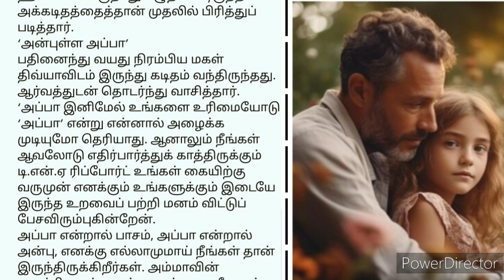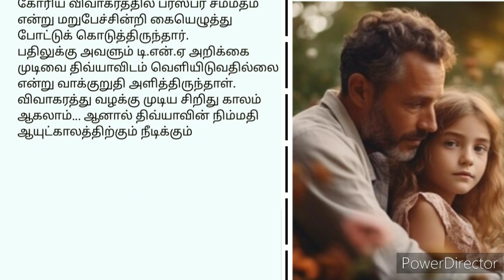மனைவியின் துரோகம்?அப்பா மகளை பிரிக்குமா? /படித்ததில் பிடித்தது / சிறுகதை.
இரண்டு கடிதங்கள் வந்திருந்தன. ஒன்று அவர் எதிர் பார்த்துக் கொண்டிருந்த டி.என்.ஏ ரிப்போட், மற்றது அழகாக குண்டு குண்டாக அவருக்கு நன்கு பழக்கப்பட்ட கையெழுத்தில் முகவரி எழுதப்பட்டிருந்தது. ஊட்டி கான்வென்ட் ஹாஸ்டலிலிருந்டது எழுதப்பட்டிருந்த அக்கடிதத்தைத்தான் முதலில் பிரித்துப் படித்தார்.

‘அன்புள்ள அப்பா’

பதினைந்து வயது நிரம்பிய மகள் திவ்யாவிடம் இருந்து கடிதம் வந்திருந்தது. ஆர்வத்துடன் தொடர்ந்து வாசித்தார்.

‘அப்பா இனிமேல் உங்களை உரிமையோடு ‘அப்பா’ என்று என்னால் அழைக்க முடியுமோ தெரியாது. ஆனாலும் நீங்கள் ஆவலோடு எதிர்பார்த்துக் காத்திருக்கும் டி.என்.ஏ ரிப்போர்ட் உங்கள் கையிற்கு வருமுன் எனக்கும் உங்களுக்கும் இடையே இருந்த உறவைப் பற்றி மனம் விட்டுப் பேசவிரும்புகின்றேன்.

அப்பா என்றால் பாசம், அப்பா என்றால் அன்பு, எனக்கு எல்லாமுமாய் நீங்கள் தான் இருந்திருக்கிறீர்கள். அம்மாவின் அலட்சியமும், அசட்டையும், உதாசீனமும் என்னை அம்மாவிடம் இருந்து தூரவிலகிப்போக வைத்ததாலோ என்னவோ, உங்கள் மீது அதிகம் ஈடுபாடு கொள்ள வைத்தது. அன்பையும் பாசத்தையும் என் இதயத்தில் விதைத்து விட்டு உங்கள் இதயத்தை மட்டும் எப்படி அப்பா உங்களால் கல்லாக்கிக் கொள்ள முடிந்தது?

அம்மாவிற்கும் உங்களுக்கும் இடையே ஏற்பட்ட மனஸ்தாபம் பூதாகரமாய் வளர்ந்து இப்படி விவாகரத்தில் முடியுமென்று நான் கனவிலும் நினைத்து பார்க்கவில்லை. ‘இவளுக்கு அப்பா நீங்கள் அல்ல’ என்று அம்மா ஆவேசமாகக் கத்திக் கூச்சல் போட்ட போது கூட நான் அதைப் பெரிது படுத்தவில்லை. ஆனால் ‘நீ என் பெண்தானா?’ என்ற கேள்விக் குறியோடு என்னை நீங்கள் நிமிர்ந்து பார்த்தீர்களே அதைத்தான் என்னால் தாங்க முடியவில்லை.

பெற்றோருக்குள் ஏற்படும் பிரச்சனைகளால் பிஞ்சுமனங்கள் எப்படியெல்லாம் பாதிக்கப்படுகின்றன என்பதை ஏன்தான் பெற்றவர்கள் உணர்ந்து கொள்ள மறுக்கிறார்களோ தெரியாது. என் எதிர் காலத்தை நினைக்க எனக்கே பயமாக இருக்கிறது. எல்லோர் பார்வையிலும் நான் ஒரு கேள்விக் குறியாய்த் தெரிகிறேன். என்னைப் பொருத்தவரை எனக்கேற்பட்ட இந்தப் பாதிப்பு ஒரு மாறாத ரணமாய் என் மனதில் பதிந்து விட்டது.

அப்பா கடைசியாக உங்களிடம் ஒரு வேண்டுகோள்! விஞ்ஞானம் முன்னேறி விட்டது. அம்மா சொன்னது உண்மை என்றால் டி.என்.ஏ ரிப்போட் வந்ததும் நான் உங்கள் பெண் அல்ல என்பது நிரூபணமாகிவிடும். அந்த நிமிடமே நான் உங்களை விட்டு அன்னியப்பட்டு விடுவேன். அப்படி ஒரு நிலைமை ஏற்படுமுன் கடைசியாக ஒரு முறை உங்களைச் சந்திக்க விரும்புகின்றேன். எனக்கென்னவோ உங்கள் தோளில் முகம் புதைத்து மனதில் இருப்பதை எல்லாம் உங்களிடம் அழுது கொட்டித் தீர்க்க வேண்டும் போல இருக்கிறது! உங்கள் பிடிவாதத்தை கைவிட்டு என்னைப் பார்க்க ஒரே ஒரு முறையாவது வருவீர்களா?’

அந்தக் கடிதத்தை வாசித்ததும் அவர் இடிந்து போய்விட்டார். கணவன் – மனைவி பூசல் காரணமாக ஒன்றுமறியாக் குழந்தை வீணாகத் தண்டிக்கப் படுகிறாளே என்று நினைத்தார். விவாகரத்துக் கோரும் அளவிற்கு அவர் என்ன தான் தப்புச்செய்தார்?

கல்யாணமான புதிதில் அவருக்கு ஏற்றமாதிரி நடந்து கொண்ட மனைவி காலப் போக்கில் தன் சுயரூபத்தைக் காட்டத் தொடங்கினாள். சிறிது சிறிதாக அவர்களுக்குள் தொடங்கிய பிரச்சனை குழந்தை பிறந்த பின்பும் தொடர்ந்து விசுவரூபம் எடுத்தது.

அவரிடம் பணம் இருந்தது, அவளிடம் அழகும் இளமையும் இருந்தன. அவளது விருப்பம் இல்லாமல் அவளது குடும்பத்தின் நிர்ப்பந்தம் காரணமாகத்தான் இந்தக் கல்யாணம் நடந்தது என்பது அவளாகச் சொல்லும் வரை அவருக்குத் தெரியாது. ஆனாலும் தனது குடும்ப சூழ்நிலையை மனதில் கொண்டு அவரிடம் உள்ள வசதிகளை அனுபவிப்பதற்காக அவளும் இவ்வளவு காலமும் மௌனமாய் அவரோடு ஒத்துப் போயிருக்கிறாள்.

‘உனக்கு விருப்பம் இல்லாமலா இந்தக் கல்யாணம் நடந்தது?’
‘ஆமா! என்னை ஒரு பெண்ணாய் யாருமே மதிக்கலே! உங்களுடைய பணத்தைக் குறிவைத்து என் ஆசைகளை, என் காதலை, கடந்த காலத்தை எல்லாவற்றையுமே எங்க அப்பா அடமானம் வைத்து விட்டாரே!’ அவள் விசும்பி விம்மலாய் வெடித்தாள்.

‘காதலா…….?’

‘ஆமாம் காதல்தான்! என் காதலனைத் திருமணம் செய்யப்போவதாக நினைத்துத் தான் அவனோடு நான் நெருங்கிப் பழகினேன். ஆனால் விதி தான் உங்கள் உருவத்தில் வந்து விளையாடி விட்டதே! இனிமேலாவது எனக்கு விவாகரத்து மூலமா விடுதலை கொடுங்க…’

‘அப்போ இத்தனை காலமும் என்னோட வாழ்ந்ததெல்லாம்……?’

‘வாழ்ந்தது இந்த மீனாவோட உடம்பு மட்டும் தான், மனசல்ல! இனியும் போலியாய் என்னை நானே ஏமாற்றிக் கொண்டு உங்களோடு வாழ என்னாலே முடியாது. எனக்கு இந்த நரகத்தில் இருந்து விடுதலை வேணும்!’

‘பிரிஞ்சு போகத்தான் வேண்டும் என்றால் அதை யாராலும் தடுக்க முடியாது, ஆனால் நம்ம பெண்ணோட கதி?”

‘நம்ம பெண்ணா? யார் சொன்னது அவ உங்க பெண் என்று?’

‘நீ… என்ன சொல்கிறாய்?’

‘ஆமாம்! திவ்யாவிற்கு அப்பா நீங்க இல்லை!’

”இந்தா பார்! நம்ம குடும்ப வாழ்கையோட விளையாடாதே!’

‘நான் விளையாடலே, ஆனால் அதுதான் உண்மை!’

இடி ஒன்று தாக்கியது போல அவர் அதிர்ந்து போனார்.

‘அப்போ திவ்யா என்னோட பெண் இல்லையா?’

‘இல்லை.

‘பொய்..! என்னை அவமானப்படுத்த பொய் சொல்றே.. பிரியணும்னா போய்த் தொலை.. எதுக்காக இப்படி சித்திரவதை பண்றே..’

‘இப்போ திவ்யா உங்க பெண்ணு இல்லைன்னு நிரூபிக்கணும் இல்லியா..?’

‘கடவுளே!…

‘நிரூபிச்சுக் காட்டறேன்

மனித மனத்தில் விழும் ஏமாற்றப் பள்ளங்கள் குரூரமாக வக்கிரங்களால் நிரம்பிவிடும் போலும்… அவள் அவனை அவமானப்படுத்தவே சதி தீட்டினாள். லீவுக்கு வந்த திவ்யாவைக் கட்டாயப்படுத்தி பரிசோதனைக்கு உட்படுத்தி…

ஹாஸ்டல் விருந்தினர் அறைவாசலில் எதிர்பாராமல் அவரைக் கண்டதும் ஒரு கணம் திகைத்துப் போய் நின்று விட்டாள் திவ்யா. அப்புறம் சமாளித்துக் கொண்டு, ‘நான் உங்களுக்கு ஒரு கடிதம் போட்டேனே கிடைத்ததா?’ என்றாள்.